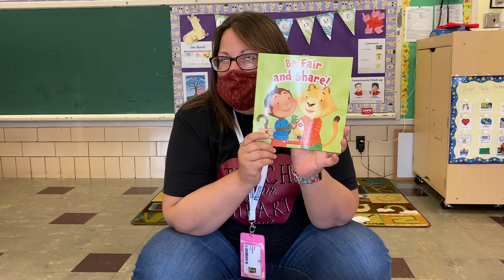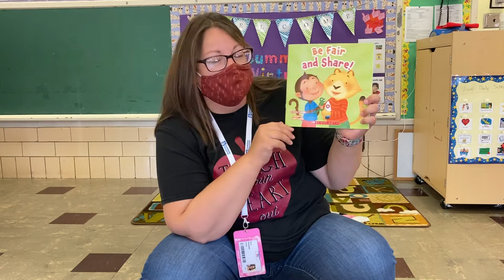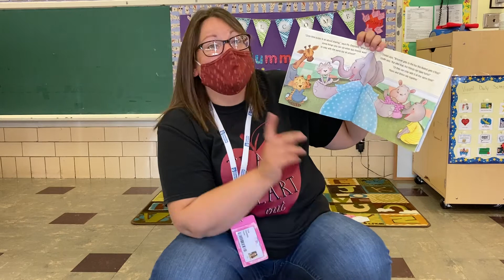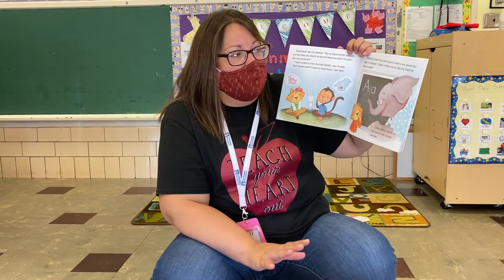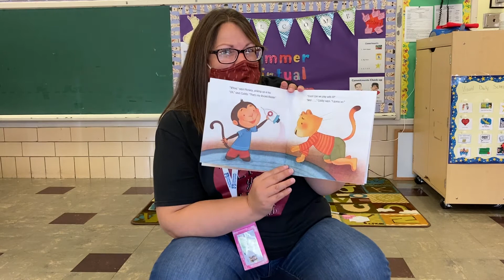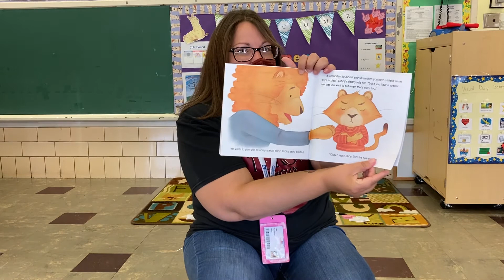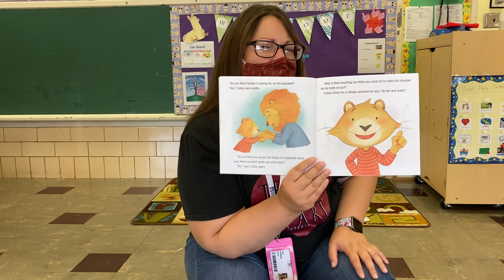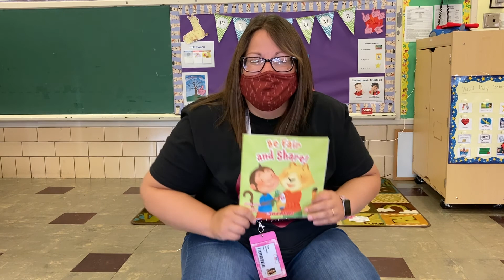Be Fair and Share